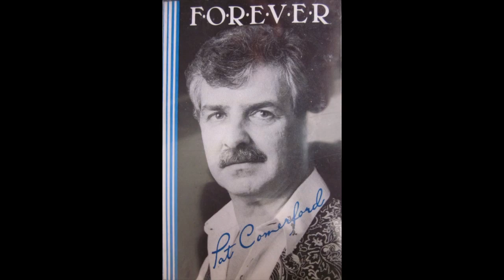Pat Comerford - Forever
The Comerford Brothers - Forever, EP